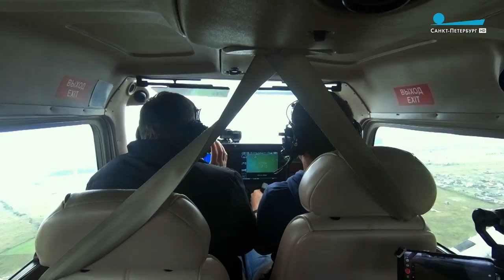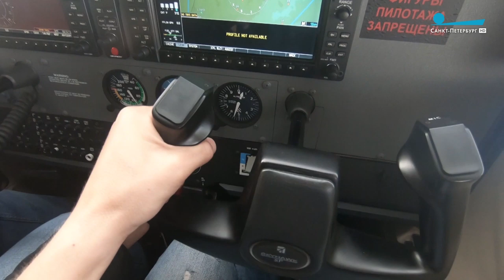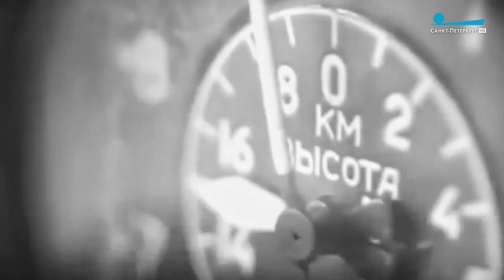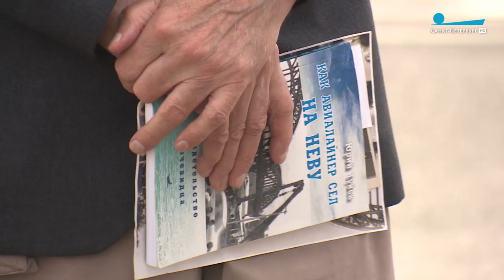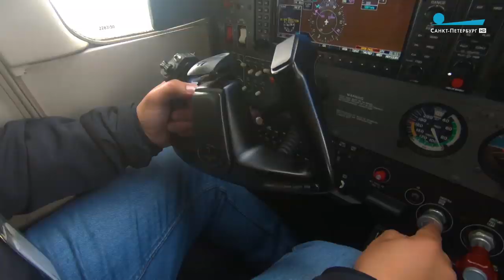Чудо на кукурузном поле. Весь мир обсуждает аварийную посадку в Жуковском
Может ли подобное повториться в Петербурге? И кому мы доверяем свою жизнь, садясь в самолёты? Репортаж Андрея Фёдорова.

«Пульс города», 23 августа 2019 г.